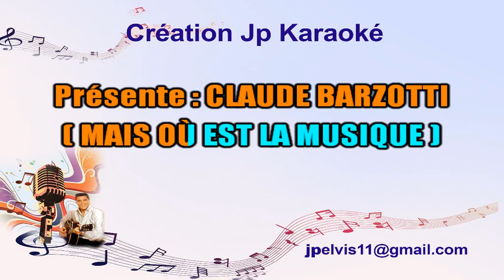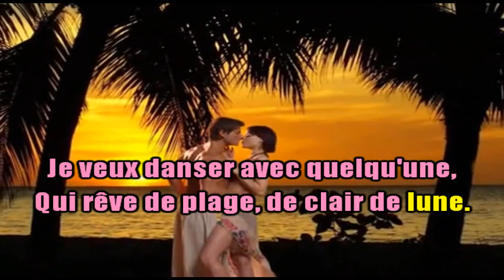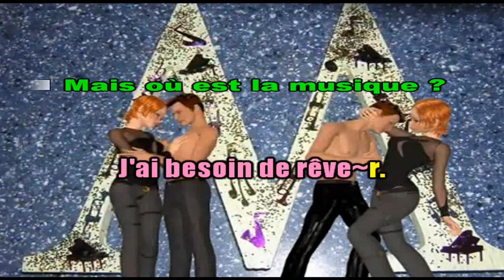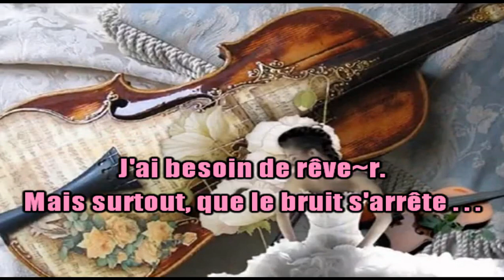KARAOKÉ Claude Barzotti Mais Où Est La Musique Avec Choeurs Création JP Karaoké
Cette bande son venant d'être créée par Recisio, je vous livre le karaoké qui en découle avec les choeurs.Pour les abonnés le souhaitant sans les choeurs, merci de m'en faire la demande par mail.
Beaucoup d'entre nous se retrouveront dans cette chanson. Il est vrai qu'il y a quelques années de celà, nous dansions en couple, maintenant c'est en solo ! Perso, sans tomber dans la nostalgie, c'était quand même bien sympa.
Merci à Iorlive (Evelyne) pour le clip.
Bises et aimons-nous vivants
JP